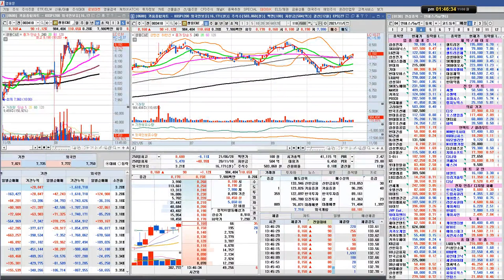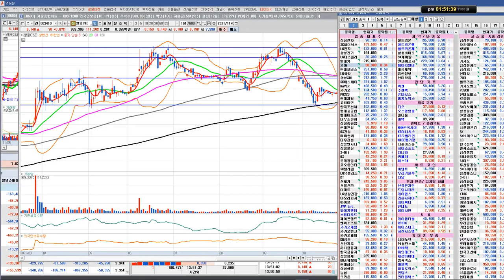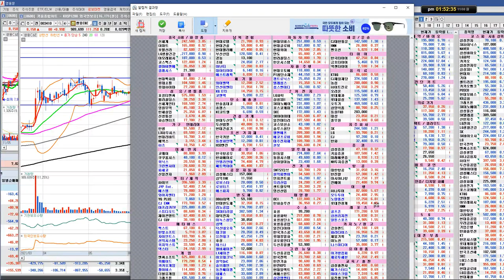쌍용C&E/장중 종목상담/실전투자대회 입상자 닥터케이의 주식방송/21/11/08